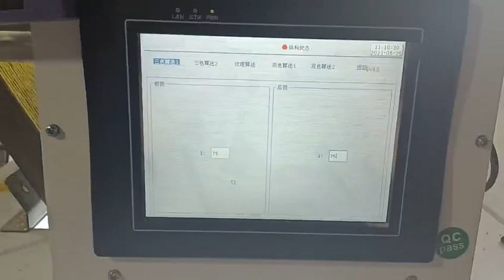RealTech Small Multifunction color sorter for Molly sorting-Q32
Anhui RealTech Machinery Company Limited
Professional Manufacturer of Color Sorter Machine in China